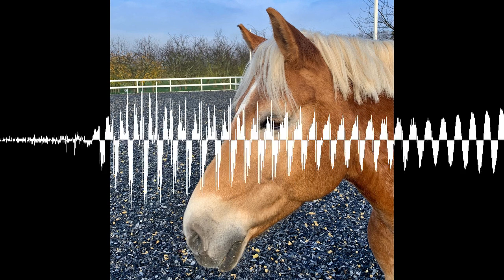Episode 302 - Die ösige Frau: Heiße Tipps gegen bittere Kälte - Der Pferdepodcast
Diese Woche haben wir im Pferdepodcast ein neues Kapitel aufgeschlagen: Zum allerersten Mal haben wir unsere Aufnahme live auf Facebook gestreamt – Kameras an, Mikrofone scharf und ab ins Netz! Das war zunächst ein technischer Test: Funktioniert unser Equipment, und kommt ein vernünftiger Videostream dabei heraus? Wir sagen: Ja, das tut es!